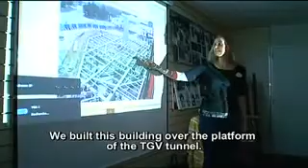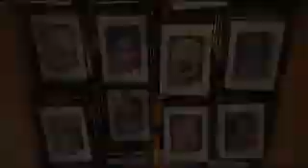Making Of La Boutique World of Disney in Disney Village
This is a short making of La Boutique "World of Disney" located in the heart of Disney Village.